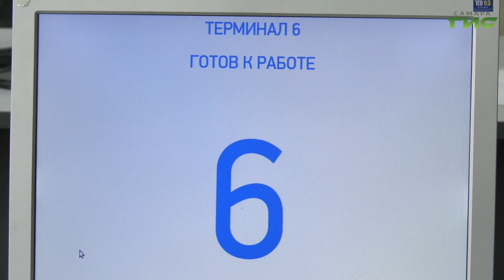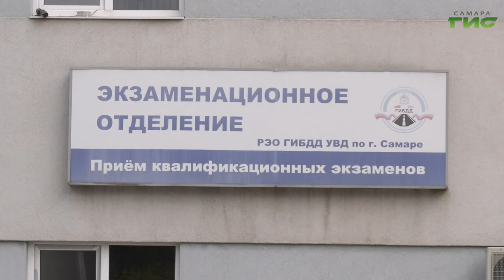Сотрудники ГИБДД рассказали, как сейчас проходят испытания будущие водители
Сдать на права за один день. Новые правила проведения экзамена для будущих автомобилистов упростили процедуру получения водительского удостоверения. Сотрудники ГИБДД рассказали, как сейчас проходят испытания будущие водители. С процессом ознакомился Никита Колосов.